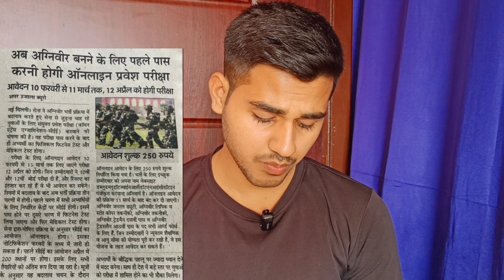Indian Army Big Changes 🥲 in Agniveer bharti 2023 | अब Agniveer का Online कराने में पैसा लगेगा 250Rs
JAI HIND
JAI BHARAT